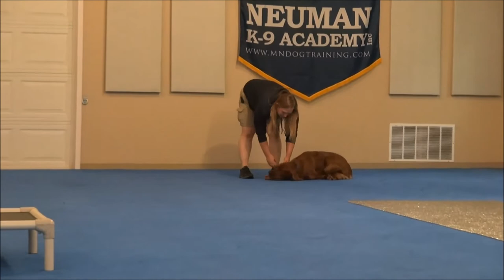Cormac (Irish Setter / Golden Retriever Mix) Boot Camp Dog Training Video Demonstration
Cormac (Irish Setter / Golden Retriever Mix) graduated from the dog training boot camp at Neuman K-9 Academy. This program included obedience commands to sit, stay, heel or walk on a loose leash, come when called, proper etiquette, no jumping up, meeting and greeting people under control, and running on a treadmill.

Our dog training camp provides programs for Irish Setter / Golden Retriever Mix's such as boot camp, obedience training, and puppy camp.